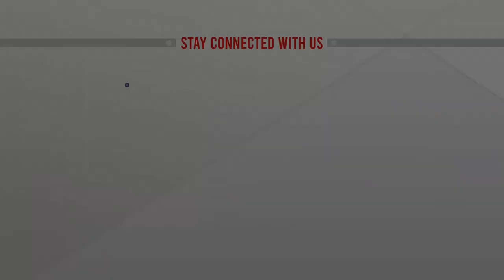যুক্তরাষ্ট্রে বন্দুক হামলায় ৬শর বেশি মু'ত্যু | Gun attacks United States | ATN News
যুক্তরাষ্ট্রে বন্দুক হামলায় ৬শর বেশি মু'ত্যু | Gun attacks United States | ATN News | bangla news |  bangladesh news | latest bangla  news | latest news | top bangla news